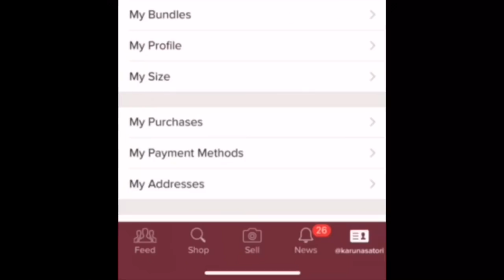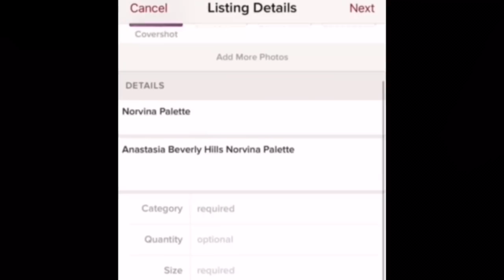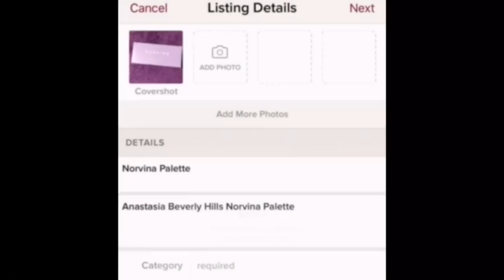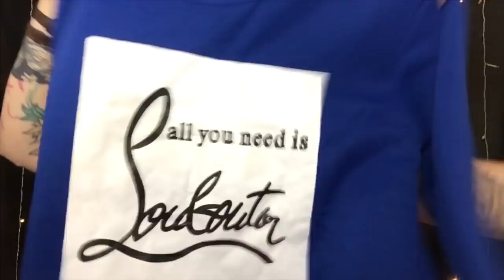ASMR Eyeshadow Palette Collection & Closet | Beauty Tingles ~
Shop my closet: @karunasatori
Buy or Sell Fashion xo

If you’re new here, welcome to our family! I encourage you to introduce yourself in the comments, there is ALWAYS someone to talk to, whether it be me, or another one of our family members. I’m proud of our community here, this is a safe place to talk about anything your comfortable sharing. Please remember YOU are the reason OUR channel is alive, and for that I am beyond thankful. Welcome to the family.

So this video gets requested a lot, and there are reasons I haven’t done it sooner, as I’ve done one or two makeup related videos this month, and also I’ve owned the same collections for a while now! Recently I’ve added one or two more palettes, so that’s exactly what today’s video is going to be! I’ll be showing you my eyeshadow palette collection, by softly speaking during a thunderstorm. I’ll be tapping, tracing, feeling fabrics and different surfaces of each palette. I’ll also be showing you the closet I have on Poshmark. I speak about Poshmark around the 7:50 mark, if you want to skip directly to the clothing. Please click my link above to download Poshmark for free if you dig it! I know those clothes will look better on someone else, I’ve just never been able to have a set style for myself, so I change my mind of style often. Or lack of haha. So please! Sit back, relax, and let me relax you during this thunderstorm with some soft chatting and tingly triggers! I love you with all of my person, family. I’ll see you tomorrow.

My “NSFW” Side Of ASMR, 18+ ONLY:
(NEW Adoolt Content & Page Changes)

NEWEST ALBUM JUNE 2018
(Hypnosis Clinic | Past Life Regression):

MARCH 2018
(Sleep Clinic | Personal Attention)

Helpful Wishes ~